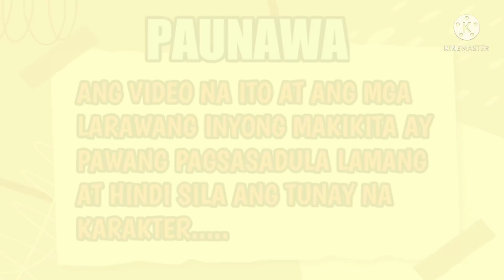SUBSTITUTES BRIDE//PART15//Shen-shen tv